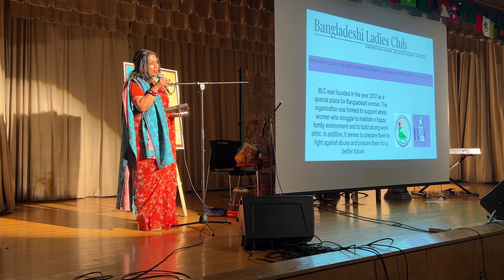PART-2 “জয়িতা”একজন নারীর সাফল্যের গল্প “নিলুফার জাহান”॥ মুখোমুখি গল্প, গান এবং ভালবাসার অঞ্জলি।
“জয়িতা”একজন নারীর সাফল্যের গল্প “নিলুফার জাহান”॥ মুখোমুখি গল্প, গান এবং ভালবাসার অঞ্জলি। "Joita" is a Woman's Success story "Nilofar Jahan". Face to Face Story, Songs and Love Anjali.

Organized by: A Bangladeshi Ladies Club
Supported by: Bangladesh Institute of Performing Arts ( BIPA) New York

Date: March 09, 2024 Saturday
Place: PS12, 42-00 72nd Street, Woodside, NY